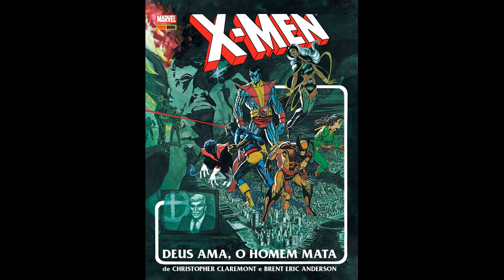Lacração Vende Mais Quadrinhos??? - Corte Luciano Cunha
Corte Conversa com Luciano Cunha sobre lacração e vendas de quadrinhos.